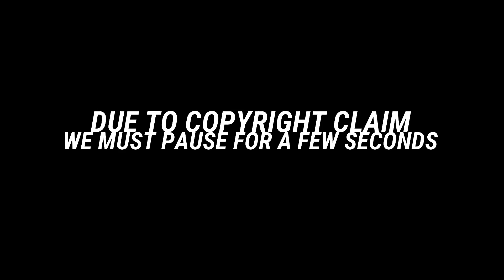BLACKPINK – ‘Lovesick Girls’ M/V | Reaction!